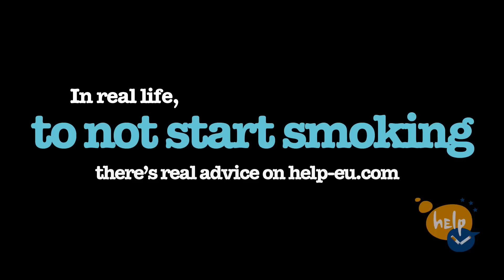HELPERS - Episode 04 - "The Geek "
They don't only fight against smoking, the Helpers also fight against clichés! So when a young geek is about to start smoking to impress a pretty girl, the Helpers step in